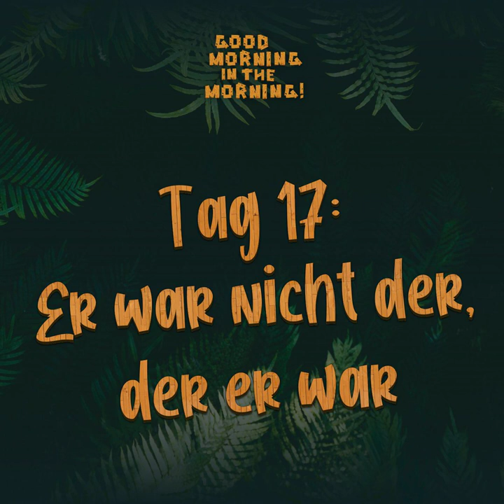Tag 17: Er war nicht der, der er war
Tag 17 im Dschungelcamp: Das große Finale von "Ich bin ein Star – Holt mich hier raus!" ist vorbei. Lucas wurde zu unserer positiven Überraschung Dritter, Gigi Zweiter und Djamila wurde verdiente Dschungelkönigin. Wir sprechen über die letzten drei Prüfungen, über die Anrufzahlen und ziehen Fazit zu dieser Staffel.